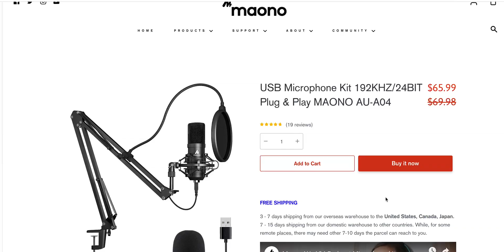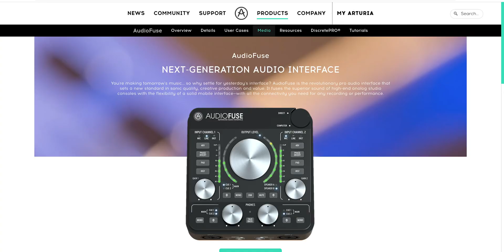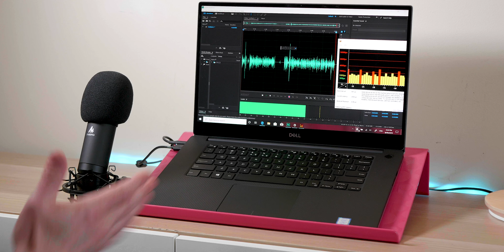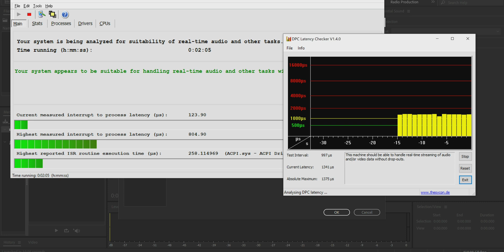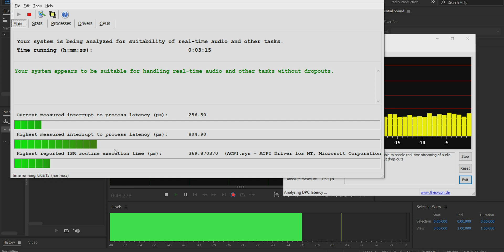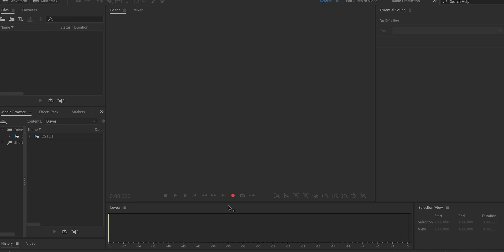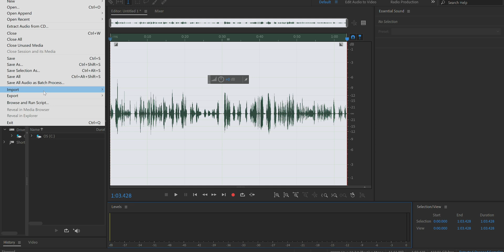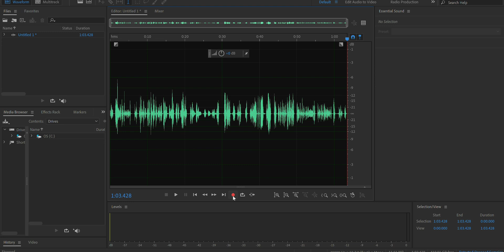Dell XPS 15 7590 ReTest Latest Bios | Music Product King for PCs?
Is the Dell XPS 15 7590 the Music Production laptop for Windows?

Recommended XPS 15 Model

Audiofuse interface Low latency

⏩Microsoft Office 2016 Professional Plus Retail Key  $28.04